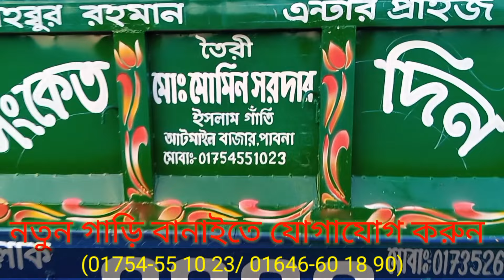নতুন মডেলের নসিমন টমটমগাড়ি